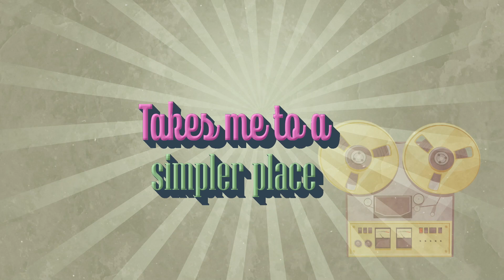Singers first time reaction to KODI LEE ON AMERICA'S GOT TALENT